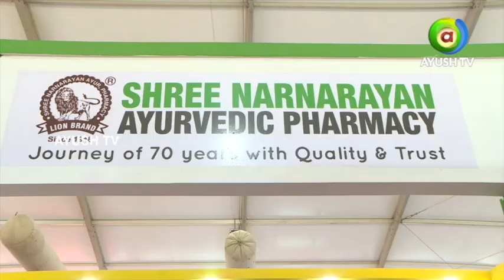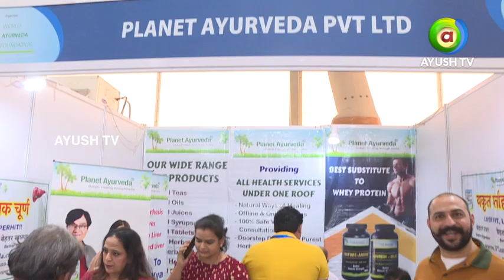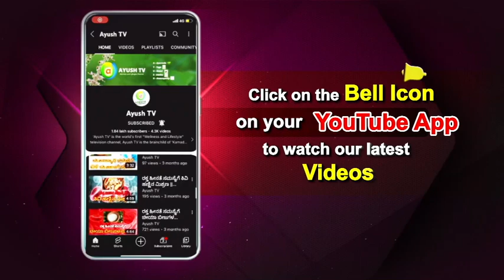Planet Ayurveda at WAC In Conversation with Ayush TV! | Ayush TV Exclusive Interview!